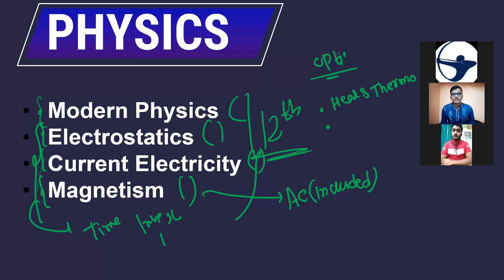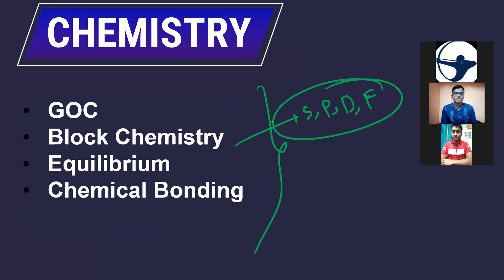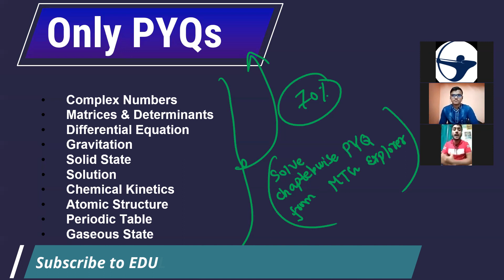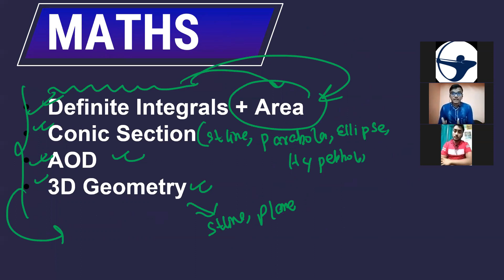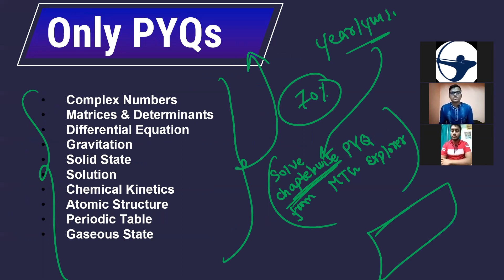WBJEE 2022 Most Important Chapters | Preparation | Jadavpur University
🔴WBJEE 2022 Exclusive Courses 🔥
👉50+ PCM Recorded Lectures from IITians
👉100+ PCM Mock Tests
👉100+ PCM DPPs
👉Personalized Guidance till Admission